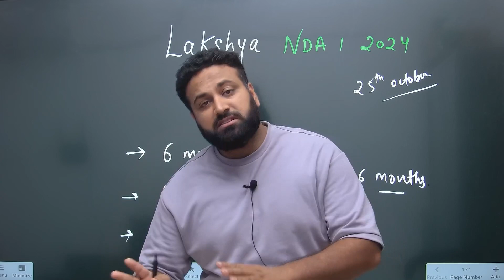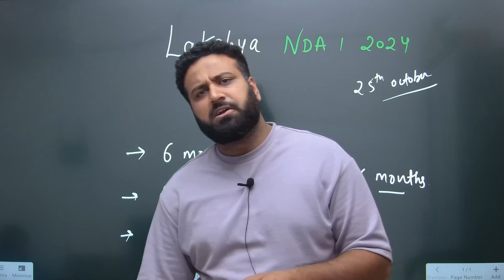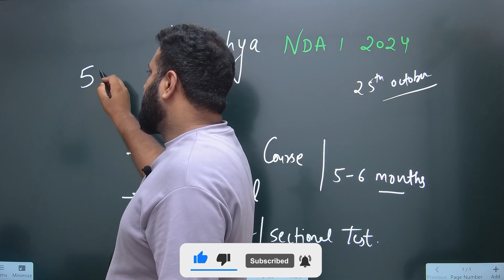Finally Lakshya batch 2.0🔥Highest Recommendation Rate Learn With Sumit Offline NDA Coaching In Delhi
JAI HIND!